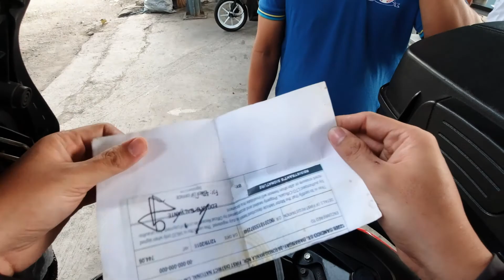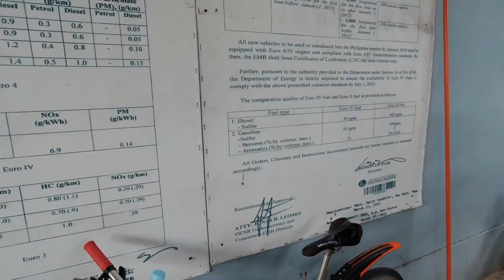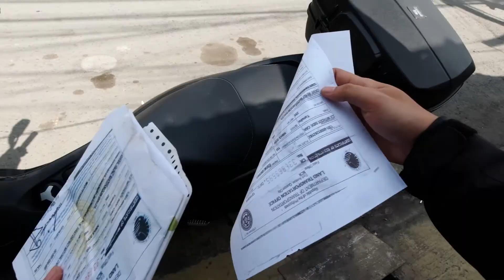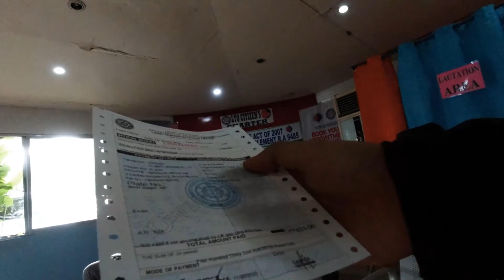MOTORCYCLE REGISTRATION (MAG KANO? NMAX)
Kamusta mga Idle

Sana ay may natutunan kayong kaalaman sa pag paparehistro ng motor. Mahalagang tignan lagi kung kailan mag tatapos ang rehistro ng motor dahil hindi natin masasabi kung nasan or kailan may checkpoint at pag ikaw ay na timingan na expired ang rehistro siguradong sakit sa ulo yan

Stay safe and ride safe always